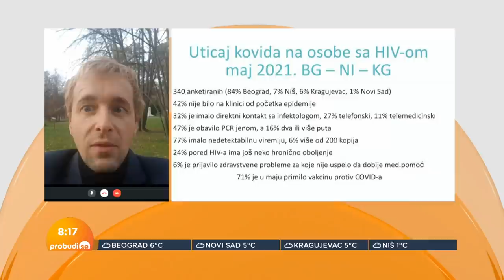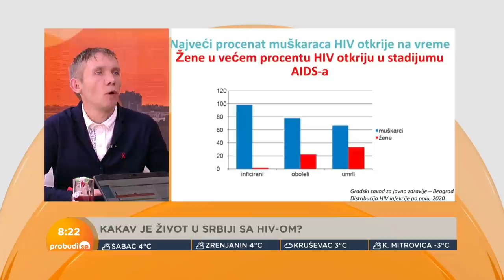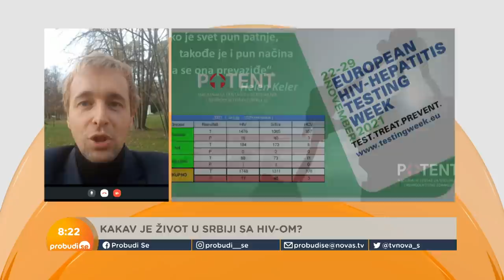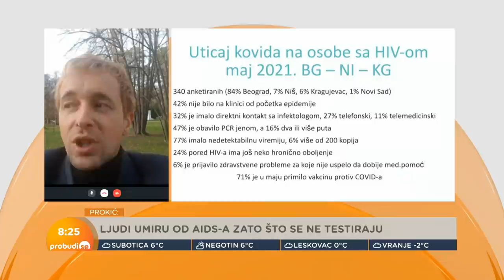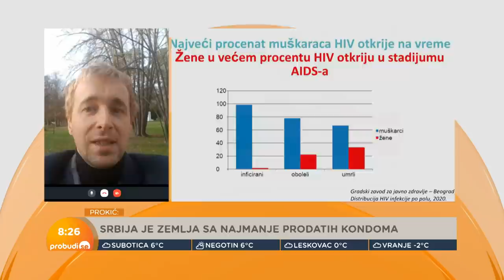1. decembar: Zašto je Srbija zemlja sa najmanje prodatih kondoma?